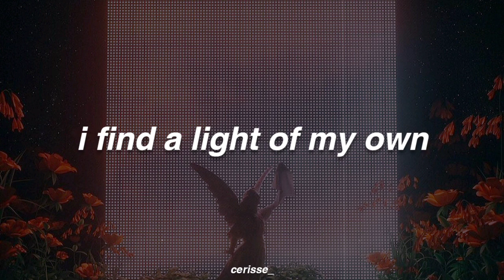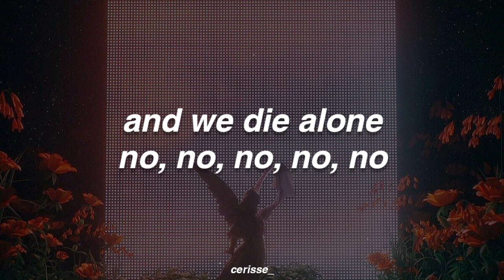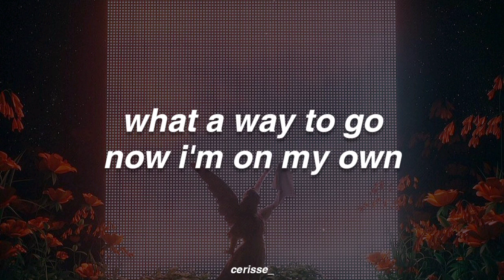Born Alone, Die Alone - Madalen Duke (Lyrics)